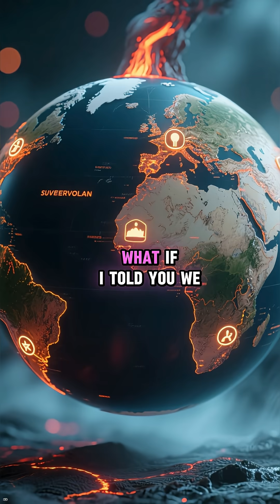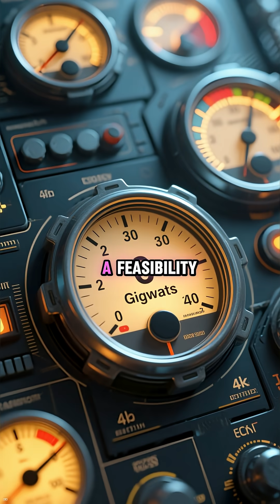We Can Now "Vaporize" Rock to Drill 12 Miles Deep. (Quaise Energy)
Traditional drills melt at extreme depths. But a new technology called "Millimeter Wave Drilling" uses high-powered microwaves to literally vaporize rock.

We dive into the revolutionary plan by Quaise Energy:

    The Tech: How directed energy beams can bore 20km (12 miles) into the Earth.

    The Target: Tapping into the Campi Flegrei Supervolcano to generate 6 Gigawatts of clean power.

    The Benefit: How this could replace fossil fuels forever and potentially "defuse" a volcanic eruption.

Is this the holy grail of clean energy?